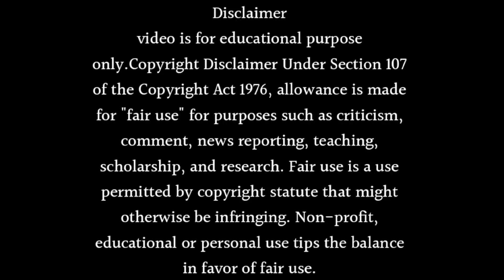Saath Nibhana Saathiya Season 3 Release Date - Star Plus New Show Of Giaa Manek is BACK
About this video- Dosto Aaj Ki Is Video Me Maine Aapko Ye Bataya Hai Ki Saath Nibhana Saathiya Season 3 Release Date - Star Plus New Show Of Giaa Manek is BACK Ummeed Hai Aapko Ye Video Bahut Hi Jyada Pasand Aayegi Thank You So Much.